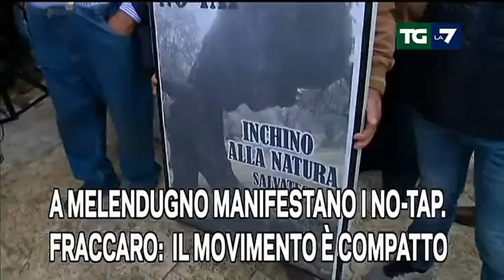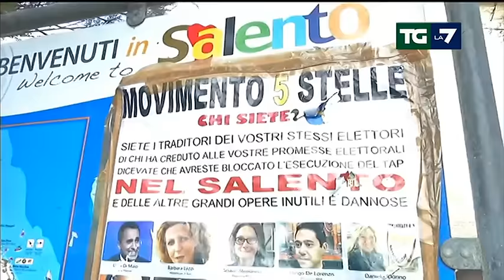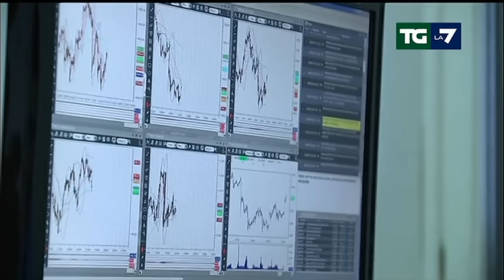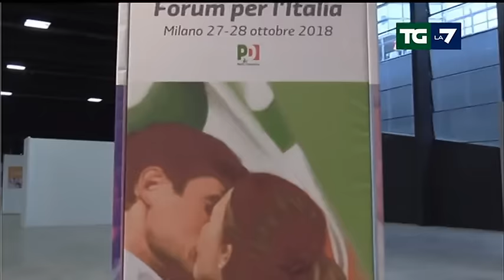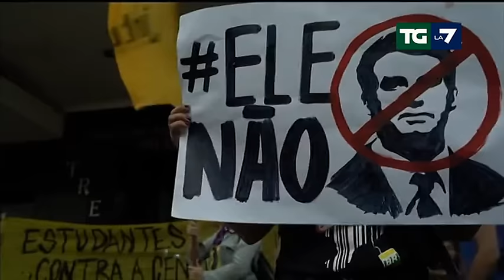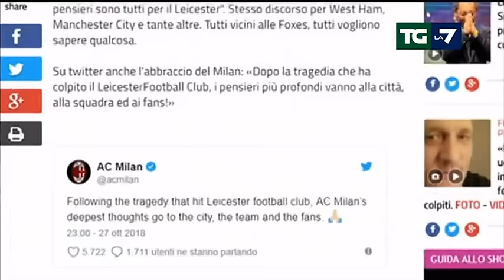Edizione delle ore 13.30 del 28/10/2018